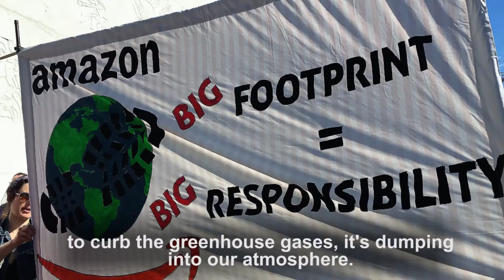Amazon Seattle People's Shareholder Press Event